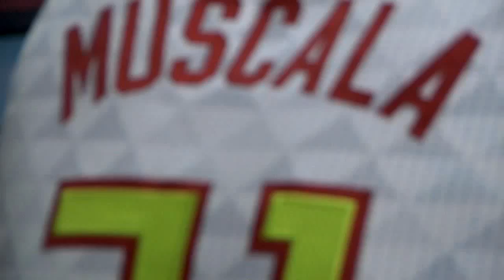Atlanta Hawks' Mike Muscala mic'd up at media day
Mike Muscala is mic'd up and takes you inside Hawks' media day, including the most difficult question on the team's player questionnaire and more.